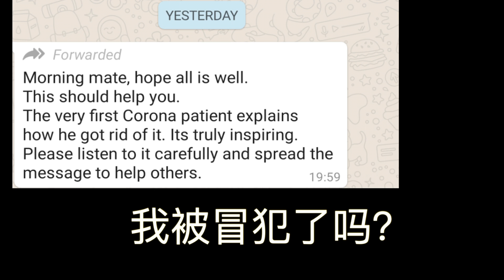巴黎封城第十二天，中美关系恶化，人性的底线，我被冒犯了？Paris lockdown, cold war between China and the US, was i offended?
✨ 我现在想起来“朋友”发的那条信息还是有点气，但是已经平静多了，但我想听到更多人的想法。